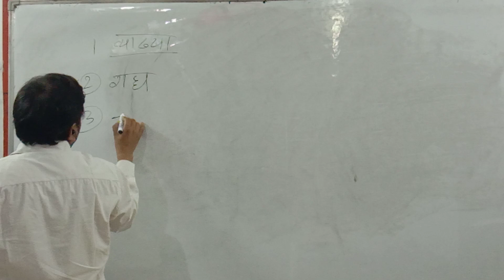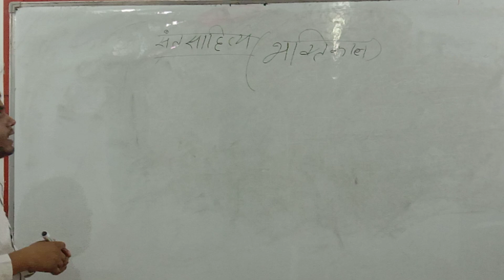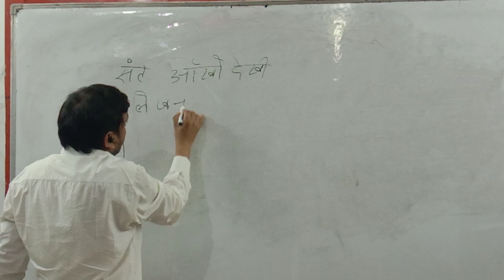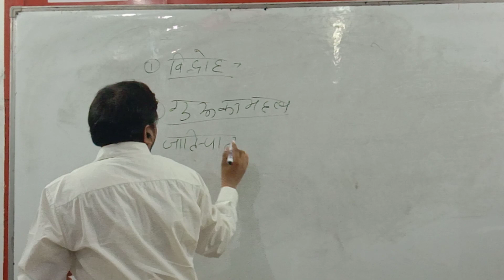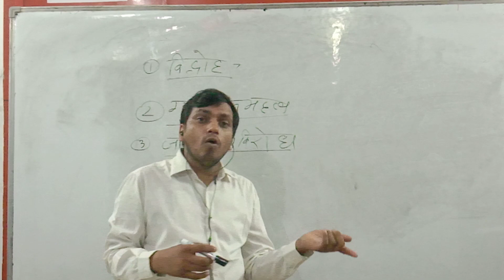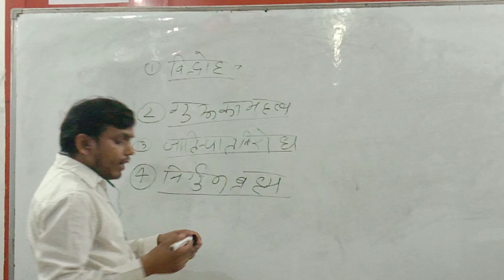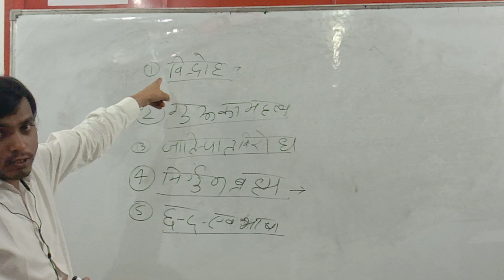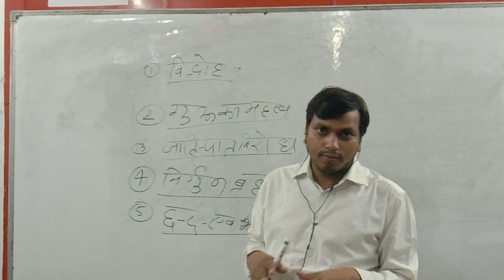हिंदी साहित्य का परिचय